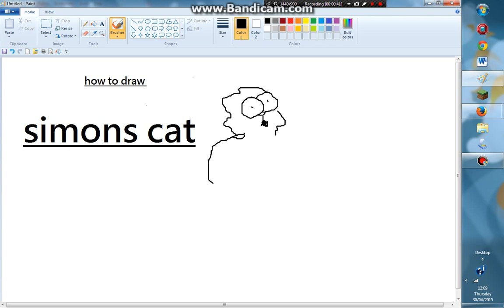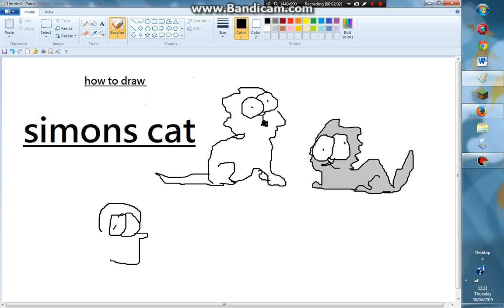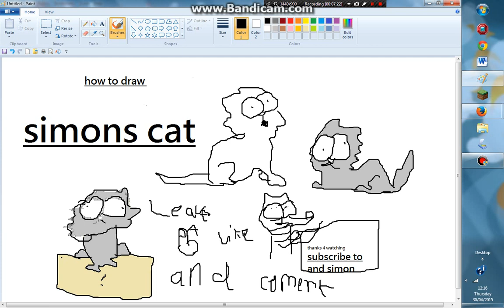how to draw simons cat!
this is how to draw simons cat